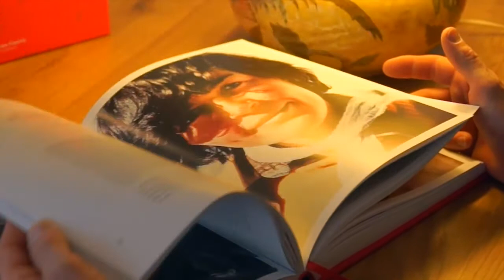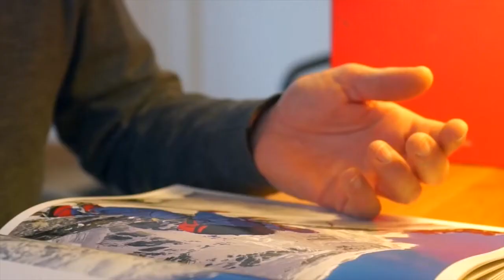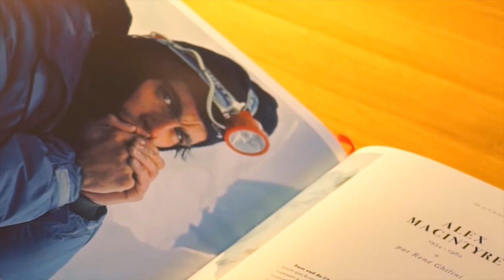100 Alpinistes - Témoignages d'auteurs sur le livre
Témoignages d'auteurs sur le livre "100 Alpinistes" - Guérin / éditions Paulsen.